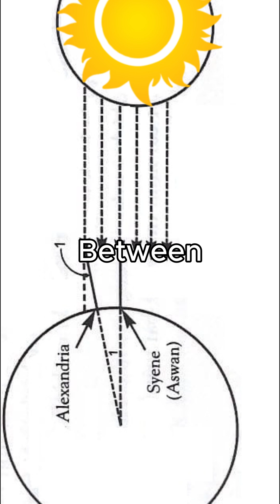Eratosthenes: How a Greek Mathematician Measured Earth's Circumference in 240 BC!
Discover how Eratosthenes, a brilliant ancient Greek mathematician, measured the Earth's circumference over 2,000 years ago using simple shadows and geometry. Learn about his groundbreaking method and its incredible accuracy, laying the foundation for modern geography and mathematics. 🌍✨